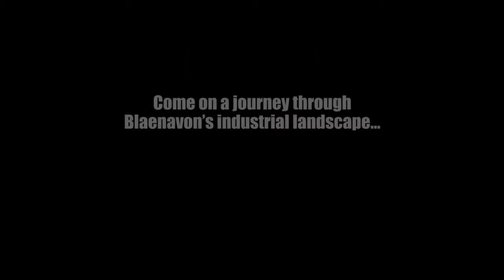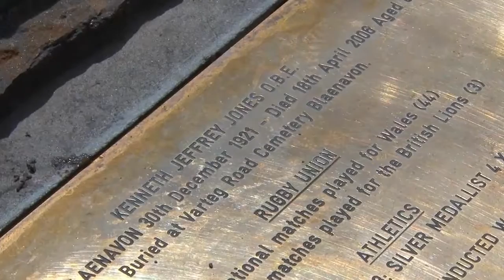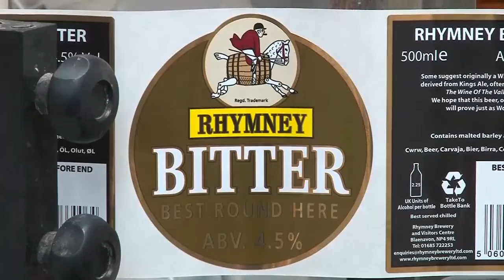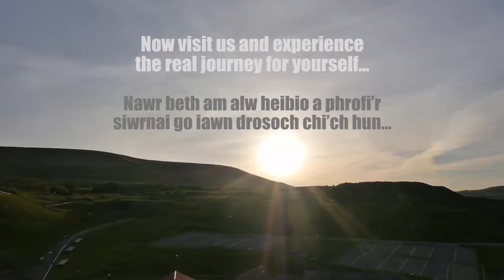Travel Vlog : England - Blaenavon World Heritage Site Promo Video 2014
Travel Vlog in England - Blaenavon World Heritage Site Promo Video 2014

following sources with great thanks to the authors:
Blaenavon World Heritage Site Promo Video 2014

"This film is the culmination of almost a years work and takes the viewer on a journey around the World Heritage Site at Blaenavon. It features many of the aspects of this historical industrial centre that are waiting to be discovered by visitors to the town. There is so much to be explored and this media presentation provides a taste of what can be found to satisfy every walk of life... whether revisiting the past or simply enjoying the splendour of a landscape reclaimed by nature. There really is something here for everybody and everything needed to make a visit complete can be found within the town and surrounding locality.
From the air the area is simply breathtaking. On a clear day the views from the high ground surrounding the town are magnificent... this really is the heart of 'Gods Country'. Together with the aerial film content being produced for the Forgotten Landscapes Project, AeroPerspective is privileged to be giving the world a glimpse of this very understated but vastly important site that sits alongside other major UNESCO World Heritage Sites around the world."